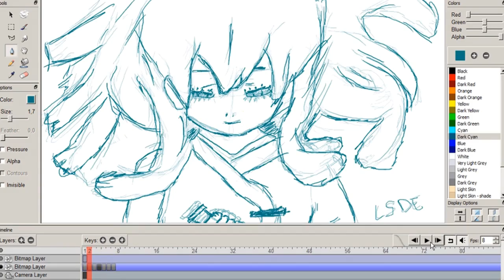First 2D Animation test - Pencil2D - Yumikiria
LSDE étais ma première chaîne, dont panic x)
Je n'ai pas un talent fou mais des cours métrage viendront ^^
Liens et info en dessous : N'hésitez pas à me laisser vos avis, positif ou négatif temps qu'il est argumenter C:

Logiciel : Pencil2D
Matos : Tablette graphique WACOM P&T s CTH-480 Manga